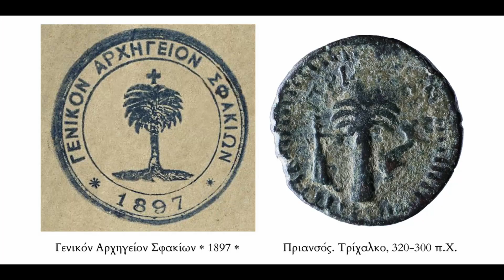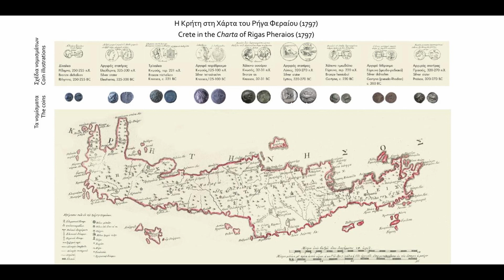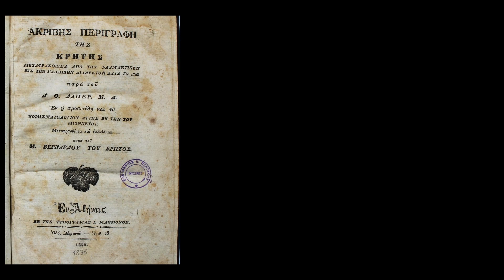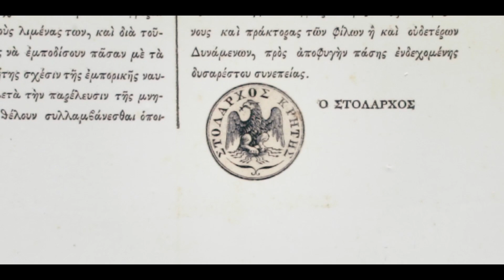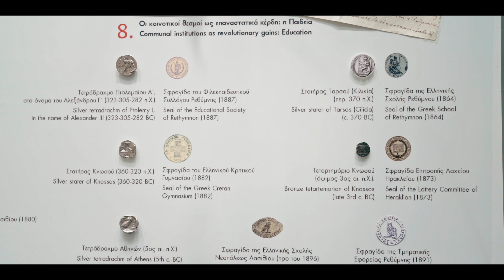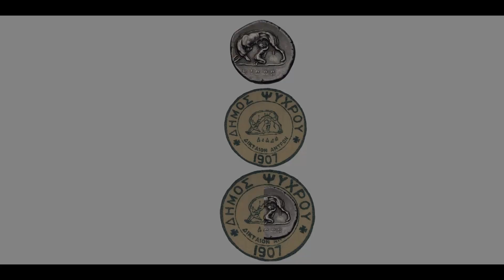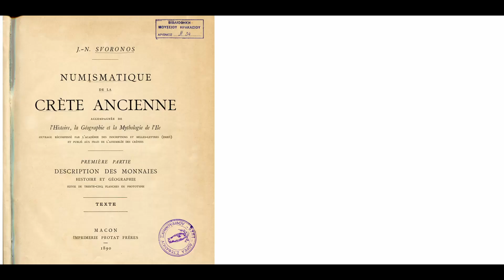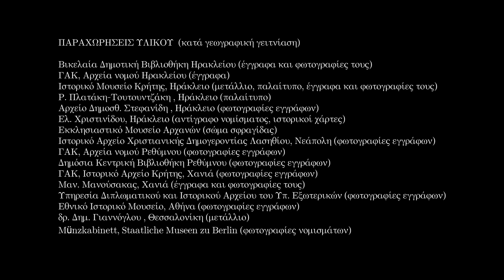Παρουσίαση της έκθεσης "Νομισματική και αρχαιογνωσία. Από τις επαναστάσεις ως την Ένωση (1770-1913)"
Ο αρχαιολόγος του ΑΜΗ Κλεάνθης Σιδηρόπουλος  παρουσιάζει την περιοδική έκθεση που διοργανώθηκε στο Αρχαιολογικό Μουσείο Ηρακλείου (Δεκέμβριος 2021 - Απρίλιος 2022), στο πλαίσιο των δράσεων για τον εορτασμό των 200 χρόνων από την Ελληνική Επανάσταση. Επιλεγμένα εκθέματα, ιστορικοί χάρτες, εκδόσεις εποχής, έγγραφα και σφραγίδες παρουσιάζονται σε αντίστιξη με αρχαία νομίσματα από τις συλλογές του Μουσείου, τα οποία  λειτούργησαν ως πρότυπα ή πηγή έμπνευσης για την αξιοποίηση των αρχαίων νομισματικών τύπων στην άμεση ή έμμεση υπηρεσία των Κρητικών επαναστάσεων του 19ου αιώνα και της Αυτόνομης Κρητικής Πολιτείας.

Στην παρουσίαση αποδίδεται μια συμπυκνωμένη, περιεκτική εικόνα της έκθεσης με το σκεπτικό, τη μεθοδολογία, και κάποια χαρακτηριστικά αντικείμενα, μέσα στο ιστορικό πλαίσιο της εποχής των Επαναστάσεων.